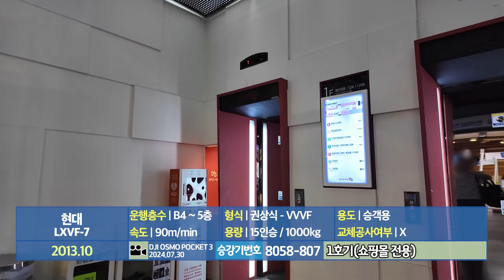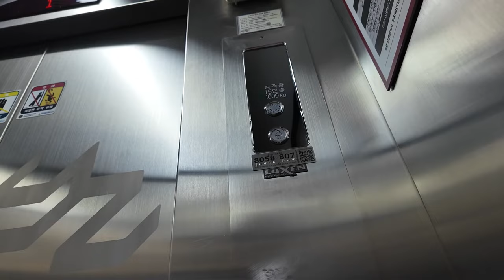[엘리베이터 탑사기] 부산광역시 중구 창선동1가 와이즈파크 광복점 현대엘리베이터 LXVF-7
부산 남포동 일대 상권에 있는 쇼핑몰 '와이즈파크 광복점'의 쇼핑몰 전용 엘리베이터를 시승했습니다.

건물 앞쪽에 와이즈파크 등의 상업시설, 뒷쪽에 아벤트리호텔 부산이 있는 구조이며, 건물의 동선 또한 분리됐습니다. 카카오맵 상에서는 와이즈파크의 점포명이 '광복점'이 아닌 '부산점'으로 기재되있는데, 실제 점포명은 광복점이더군요.

▷승강기 소개
쇼핑몰 쪽의 메인 엘리베이터로는 현대엘리베이터의 기어리스 모델인 2013년식 LXVF-7 두대가 설치됐습니다. 연동운전(군관리) 방식으로 운행되고 있었습니다.

1층 승강장의 형태가 살짝 독특한 형태였어요! 이 영향으로 승장 위치표시기가 약간 높은 위치에 있었습니다. 또한 카 안의 도어 부분에는 '와이즈파크' 로고가 새겨졌습니다.

속도는 분속 90m로 운행되며, 내장재는 스테인리스 재질, 위치표시기는 도트 매트릭스 LED 타입이 적용됐습니다. 안내방송과 도착 차임 모두 정상적으로 나왔고 주행 중 별 다른 이상은 없었어요.

▷부가설명
지하4층은 자진 생략했습니다. 또한 5층은 시승 당시 운행하지 않고 있던 층이었습니다.